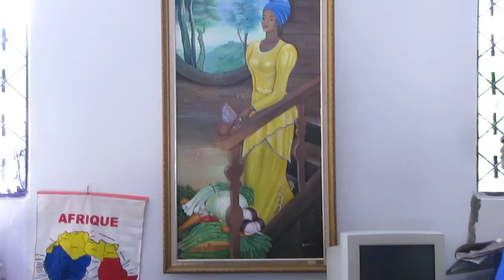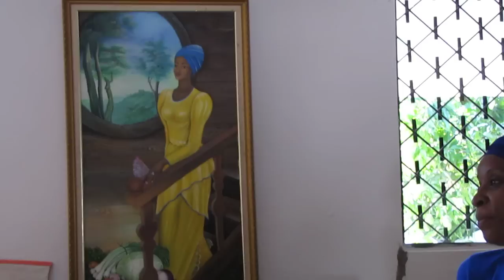"The Empress of Haiti"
Bayinnah Bello tells a story about the life of Marie-Claire Heureuse Félicité, spouse of Jean-Jacques Dessalines, the liberator of Haiti. The Empress is the namesake for the Fondation Claire Heureuse Félicité Bonheur, an organization started by Bello that seeks to facilitate a broader exchange of women's history in Haiti.